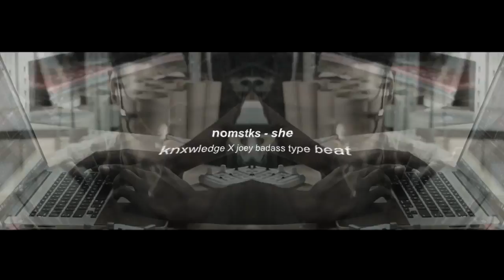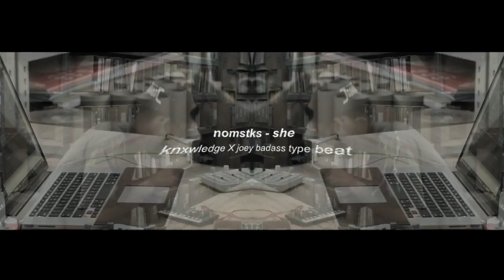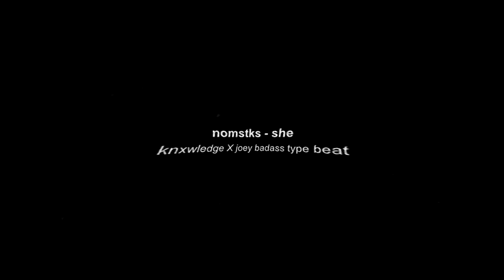Knxwledge X Joey Bada$$ type beat 2017 - ''she" (prod. nomstks)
nomstks - she (Knxwledge X Joey Bada$$ type beat)
Purchase, instant delivery (untagged) (buy 2 get 1 free!)

[nomistakes].